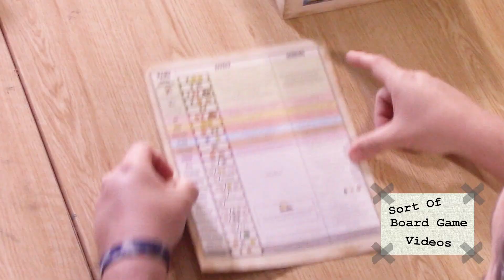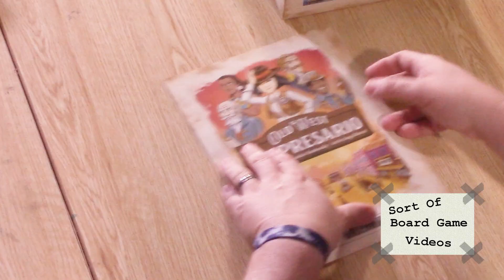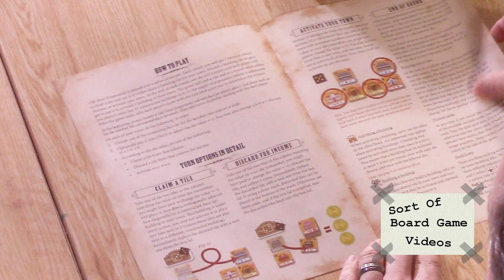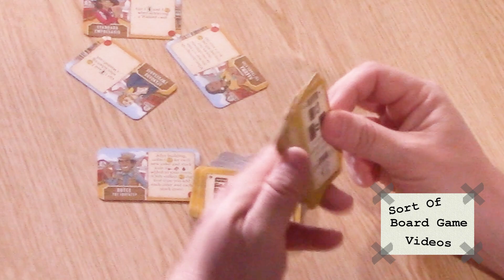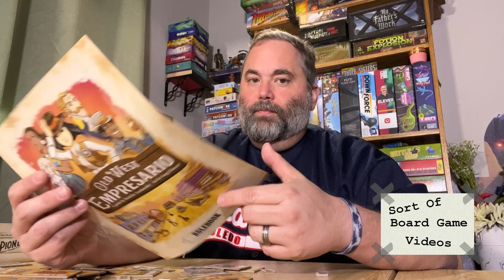Sort of Unboxing Old Town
Hello partner, it's the old west and we need to build a town with dice and tiles. Lets unbox this new to me game called Old West Empresario by Tasty Minstrel Games.